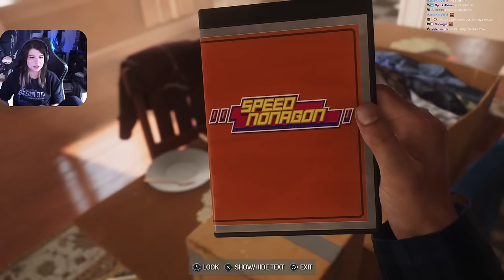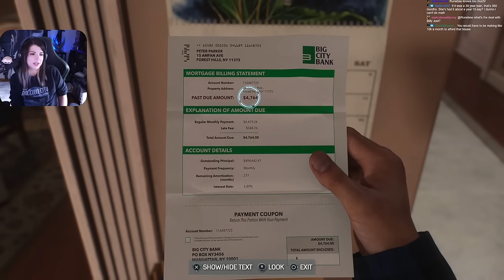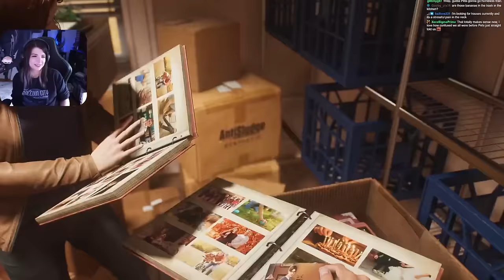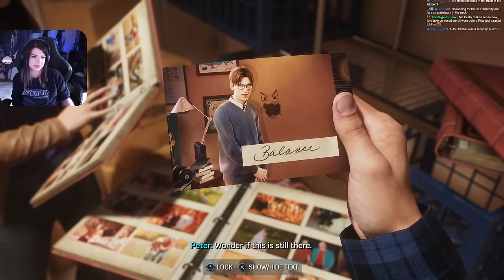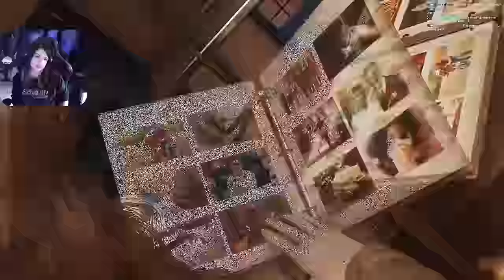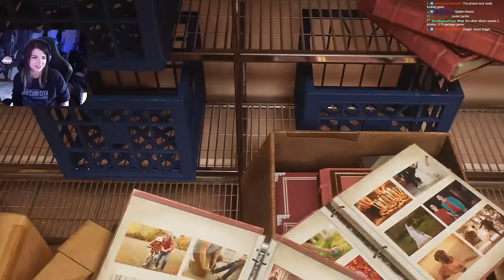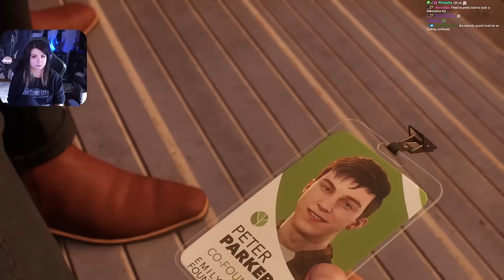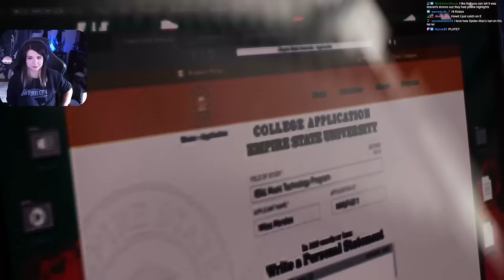Marvel's Spider-Man 2 - Part 1 - A Spidey Masterpiece?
Like the great Leslie Mann once said, "I like Spider-man"
THIS GAME IS REALLY COOL